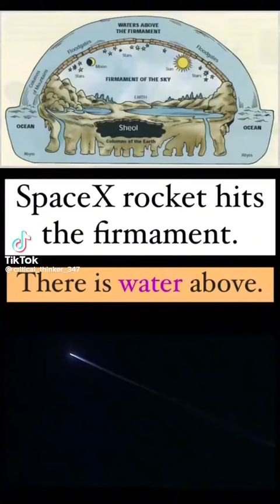flatearth SPACE ONLY EXISTS IN YOUR IMAGINATION